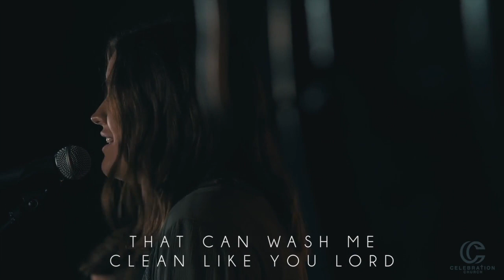Place of Freedom (Cover)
Celebration Worship covers "Place of Freedom" by Church of the Highlands